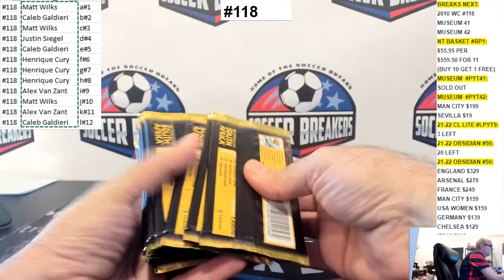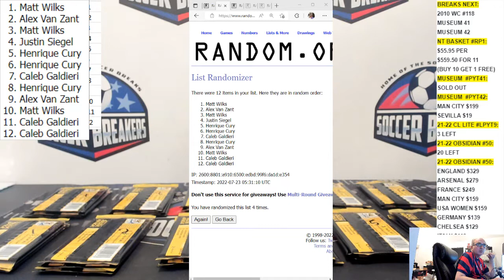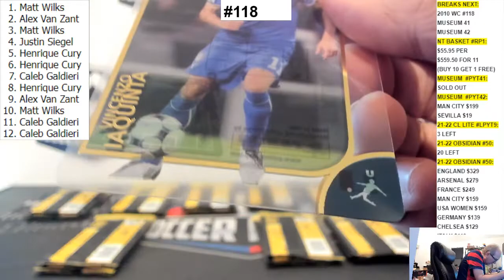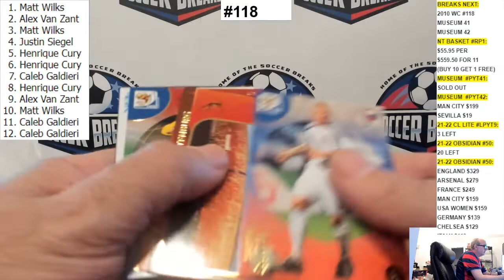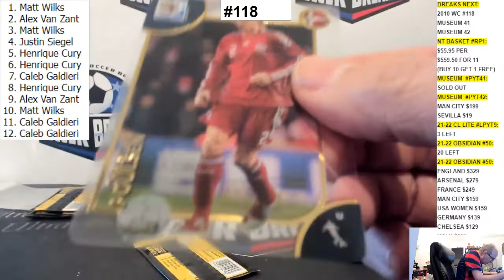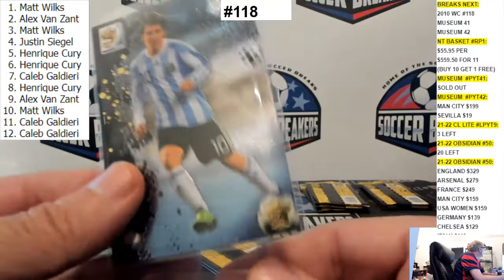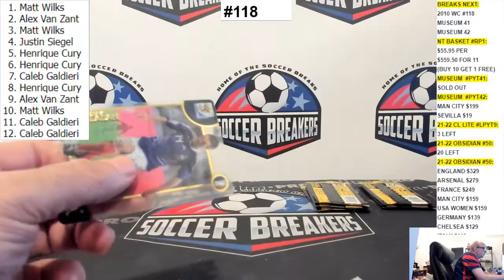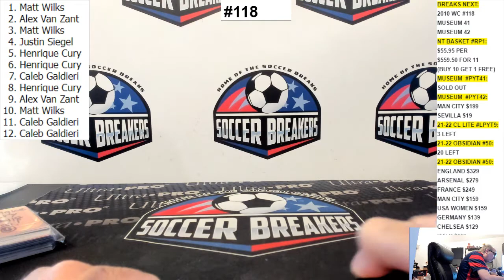2010 PANINI FIFA WORLD CUP SOCCER TRADING CARD 1 BOX RANDOM PACKS BREAK #118 (SOCCER BREAKERS FC)